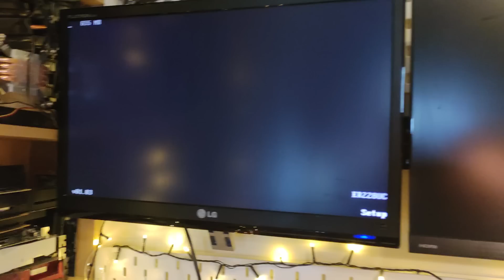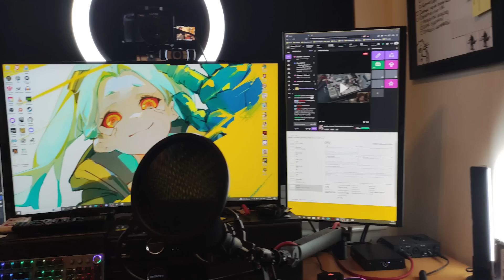Komputer ze śmietnika (dosłownie) party edition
Skrócony zapis streama podczas którego odratowaliśmy stareńkiego peceta z Pentium 4 :D

Muzyka:
Casey Calhoun